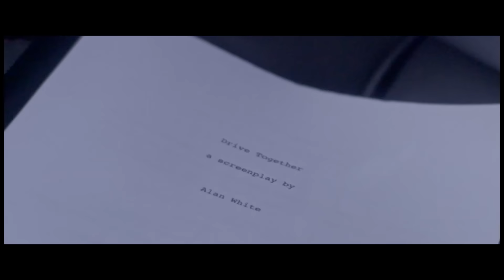2017 Mazda MX-5 RF puts style first | video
Take a closer look at the new ND MX-5 RF in Italy.

CarsGuide.com.au - Buy cars. Sell cars. Simple.